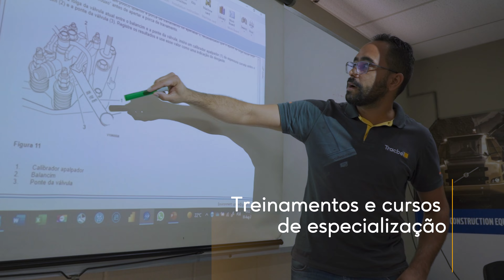Film Contagem_Alteração